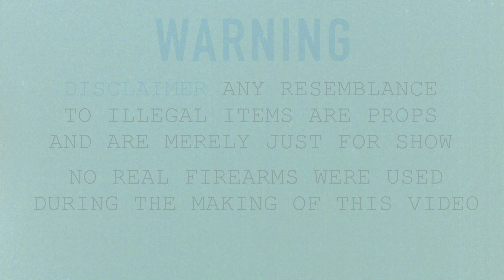LudSwerv - DannyBlock (Remix) | [Official Video] Shot By:@wolfeyevisuals